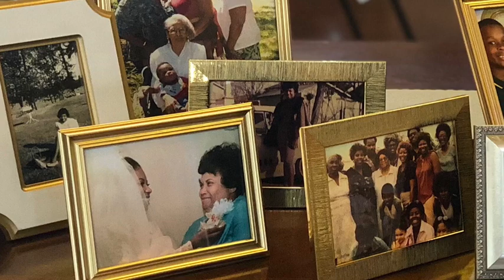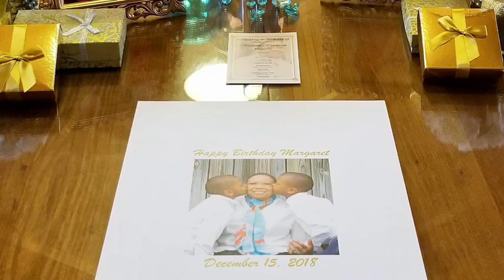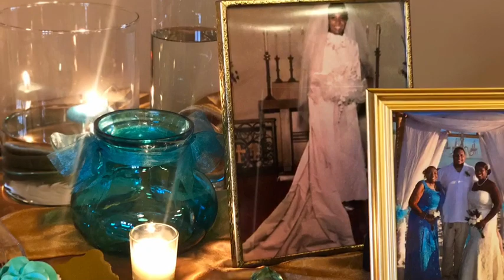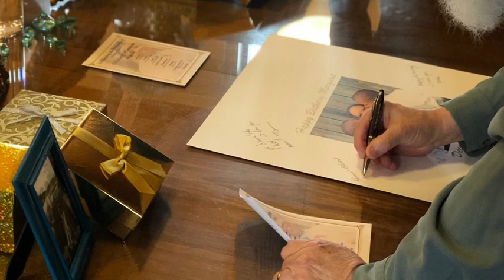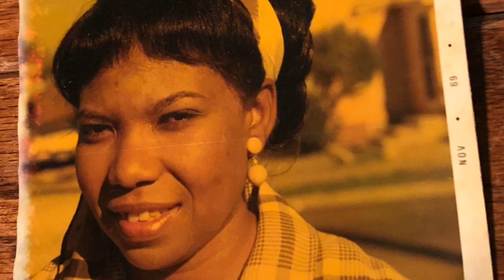Surprise! Happy Birthday Margaret! December 15, 2018